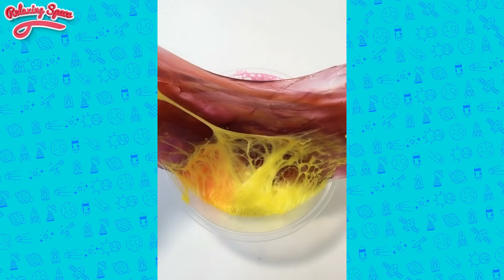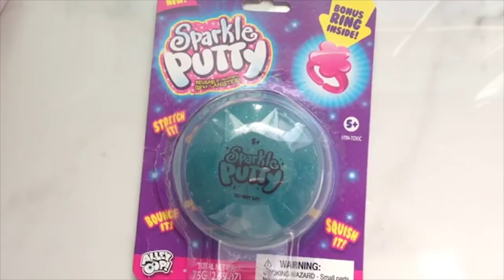Satisfying & Relaxing Slime Videos #144 ODDLY Satisfying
OddlySatisfying, Slime, ASMR, Satisfying , Slimes, SlimesASMR.

Relaxing Space